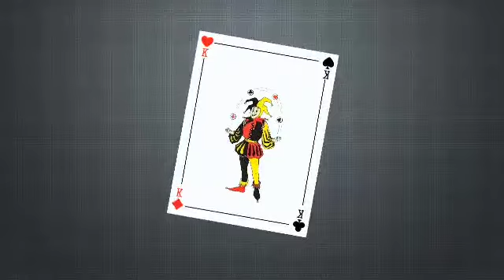WORLDRECORDATTEMPTDAY346OF365DAYSOFCUBEPORTRAIT#sujitha cubeportrait rubikscube shorts record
WORLDRECORDATTEMPTDAY346OF365DAYSOFCUBEPORTRAIT#sujitha